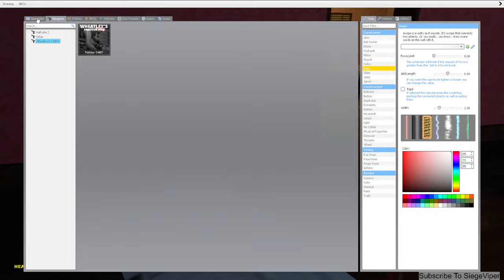DOING CHORES BEFORE GETTING KILLED! | Garry's Mod | PART 4 [HD MAX ALL SETTINGS]